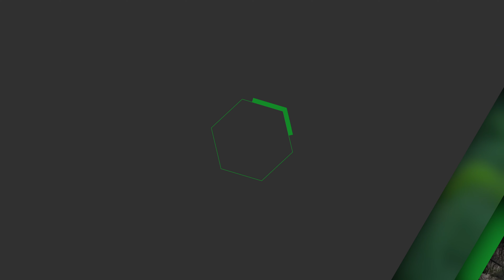Aftermovie Rollout BreMo23 - Bremergy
Erlebe den aufregenden Rollout des Formula Student Teams Bremergy aus Bremen noch einmal mit diesem Rückblick. Sieh das Team beim den letzten Vorbereitungen ihres Rennwagens und wie Fans und Sponsoren die neuesten Fortschritte in der Rennwagentechnik bestaunen. Erlebe die spektakulären Enthüllung des BreMo23.